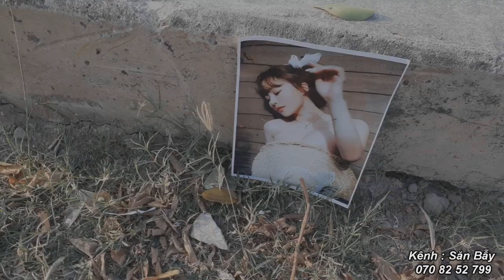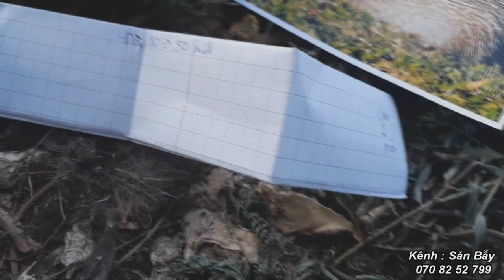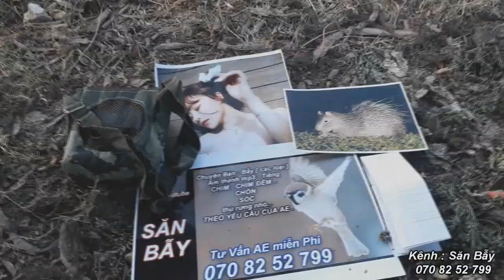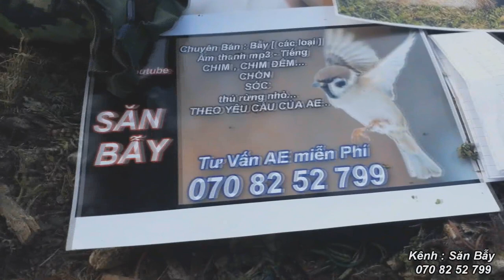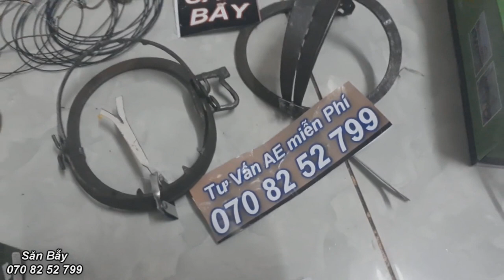Cách Bẫy Con Hón , Con Don Với Tiếng Gọi Bầy MP3 Con Nhím Đuôi Dài Mới Lạ - 2019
Số điện thoại : 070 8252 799 [ Gặp Thuận ]
đễ đc tư vấn cũng như chia sẻ kinh nghiệm ván bán bẫy . bán tiếng nhạc mp3 cho ae đi săn bắn , săn bẫy và bẫy chim hiệu quả nhất .
Cảm ơn bạn đã quan tâm các clip của kênh : SĂN BẪY
Kênh chuyên buôn bán bẫy và các loại âm thanh bẫy chim , chồn , sóc ..thú rừng .
Độc quyền tấc cả các loại tiếng chim đêm . di cư . như chim quốc biển , trích ré , tu hú miền tây . le le nâu
và các loại bẫy chồn tiếng chồn hương , đèn , mướp , cầy bạc má